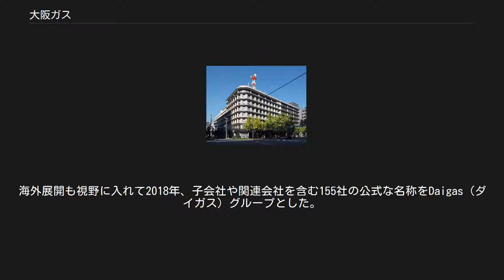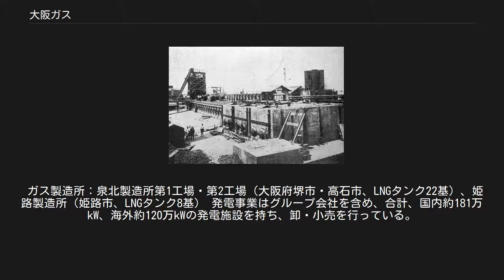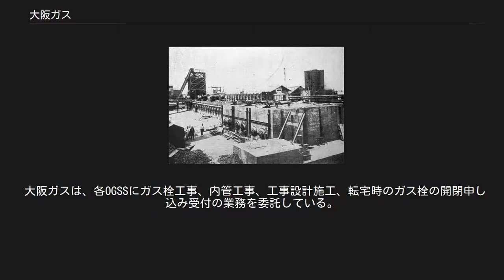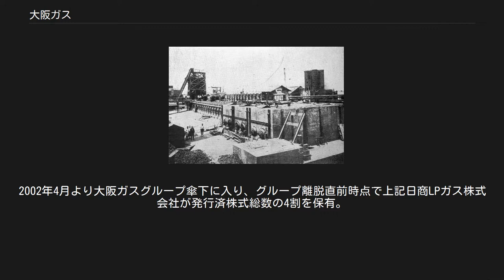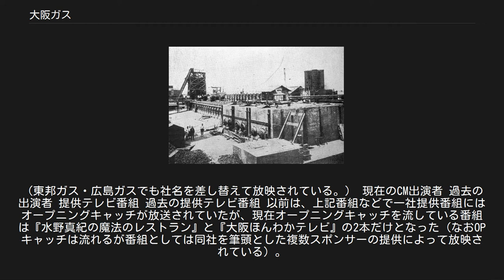大阪ガス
創業地区に建つドームシティーガスビル 大阪舎密工業 大阪ガス株式会社（おおさかガス、登記上の商号:大阪瓦斯株式会社、英: Osaka Gas Co., Ltd.）は、近畿地方に本店を置くガス会社である。
略称は大ガス（だいガス）。
海外展開も視野に入れて2018年、子会社や関連会社を含む155社の公式な名称をDaigas（ダイガス）グループとした。
東京ガス、東邦ガス、西部ガスと並ぶ大手4大都市ガス事業者の一つである。
 都市ガスの販売量では全国2位（約87億m3、シェア25%）。
ガス導管総延長は61,900km（2016年8月時点）に及ぶ。
本社は大阪府大阪市中央区に所在する。
 旧野村財閥の中核であるため大和銀行（現・りそな銀行）と親密である。
 主な事業内容は ガスの製造、供給および販売 LNGの供給および販売 電力の発電、供給および販売 ガス機器の販売 ガス工事の受注 となっている。
 大阪ガスは企業競争力のベースを技術に求めており、研究開発は最も重要な企業差別化戦略の一つと考え、様々な新技術の研究開発、実用化に積極的に取り組んでいる。
その中には「低輻射方式」（機器表面の熱を下げることで輻射熱を低減する方式。"涼しいガス厨房シリーズ" 涼厨機器を二重構造にし、機器内側の空気の流れにより機器表面の熱を奪うことで輻射熱を低減）などがある。
 大阪財界を支える有力企業であり、大阪商工会議所の会頭を度々輩出している。
 りそなHDと親密関係にある。
第二次世界大戦前は野村財閥の中核企業の一つだった。
現在も本社ビル（大阪瓦斯ビルヂング、通称ガスビル。安井武雄の設計になる戦前期モダニズム建築の傑作として知られ、国登録有形文化財である。）の1階には、主力銀行でもあるりそな銀行の御堂筋支店がある。
また同社は、旧大和銀行系列の企業集団に当たる大輪会にも加盟しているが、三和グループの社長会・三水会とその後身社長会である水曜会にも加盟している。
但しみどり会には未加盟である。
 ガス供給のほか、電力の卸・小売事業も行っている。
また、同業者の岡山ガス、四国ガス、大津市企業局、静岡ガス、日本瓦斯などへ天然ガスの卸売りを行うほか、関西電力、沖縄電力へも発電向けの都市ガス供給を行っている。
 ガス製造所：泉北製造所第1工場・第2工場（大阪府堺市・高石市、LNGタンク22基）、姫路製造所（姫路市、LNGタンク8基） 発電事業はグループ会社を含め、合計、国内約181万kW、海外約120万kWの発電施設を持ち、卸・小売を行っている。
2009年（平成21年）からは、泉北地区に卸売電力事業者の発電所としては国内最大級の110万kWの泉北天然ガス発電所を設置し、関西電力、中部電力などに卸売している。
 他、同社は、2016年春からの電力小売自由化を視野に、丸紅などと共同で茨城県内で石炭火力発電所の新設を計画していたが、原子力発電所の再稼働などで採算が厳しくなるなどの理由で、2015年までに計画を断念した。
 東南アジア（タイ王国、シンガポール、インドネシア）など日本国外にも進出しており、2030年度には利益の3割を海外事業で稼ぐことを目標としている。
アメリカ合衆国では火力発電所の運営（ミシガン州およびコネティカット州、ペンシルベニア州）、LNG基地やシェールガス開発（テキサス州）に出資または参画している。
 ※ その他多数、ガス機器参照 大阪ガスサービスショップ（以下OGSS）は、大阪ガスのサービスエリア内のガス器具類販売店で大阪ガスサービスショップ協会に加入している者である。
 大阪ガスは、各OGSSにガス栓工事、内管工事、工事設計施工、転宅時のガス栓の開閉申し込み受付の業務を委託している。
各OGSSは、前記委託事業に加えて、大阪ガスのガス機器の販売・設置（および関連商品の販売・設置）等を個別の事業としておこなっている。
 オージー・ロイヤル株式会社 キンレイとロイヤル（現：ロイヤルホールディングス）の合弁だったが、2004年（平成16年）3月までにキンレイ保有の全株式をロイヤルに売却してグループ離脱。
現：ロイヤル関西株式会社。
 株式会社ハーマン 大阪ガスが買収したターダ（旧・多田金属工業）と陽栄製作所（ダンホット）の2社が1986年（昭和...